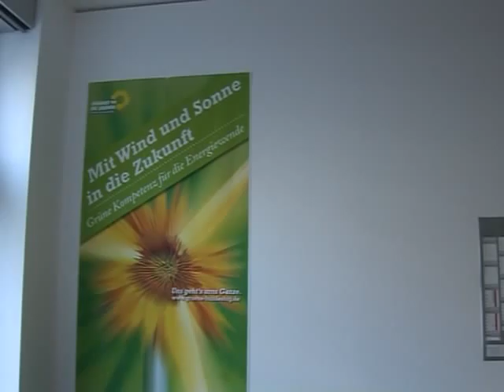Unser Integrationsbotschafter in Berlin - Islam im Brennpunkt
Ein Teammitglied von "Islam im Brennpunkt" belegte beim RTL Com.mit Award 2011, der für herausragende Videoprojekte vergeben, die sich mit dem Integration auseinandersetzen, den 3. Platz. Unser Integrationsbotschafter Hamed Chaudhry wurde infolgedessen von einigen Bundestagsabgeordneten in die Hauptstadt eingeladen. In einer dreitätgigen Reise traf er die Abgeordneten: Memet Kilic, Dr. Hans-Peter Bartels, Dr. Frank-Walter Steinmeier, Raju Sharma und Ingrid Nestle. Außerdem ergab sich ein zufälliges Treffen mit "Joko" Winterscheidt (bekannt vom Erfolgsduo "Joko & Klaas"). Mit ihnen allen wurde über das Projekt "Islam im Brennpunkt" und die Integration der Muslime in Deutschland gesprochen.

Unser besonderer Dank gilt: Ulrike Juda, Jörg Hamer, Sönke Rix (MdB, SPD), Daud Ata & Sami Khokhar.